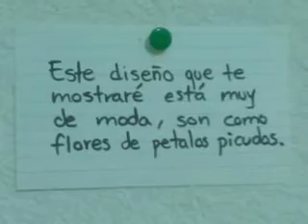DIY| Decora tu Blusa, camisa u otra prenda! °| con este estampado de flores que esta muy de moda!!!!